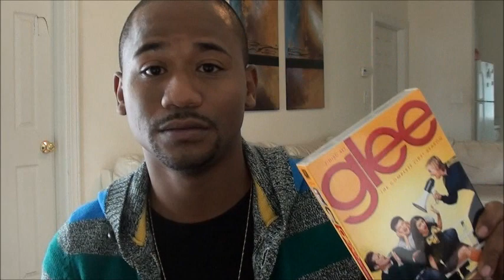GLEE TRIBUTE EPISODE - FAREWELL FINN (to make you feel my love)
Official “GLEE TRIBUTE EPISODE - FAREWELL FINN” video by comedian Alonzo Lerone.